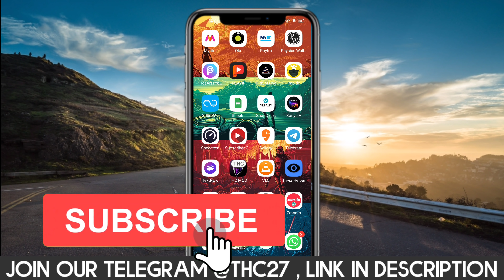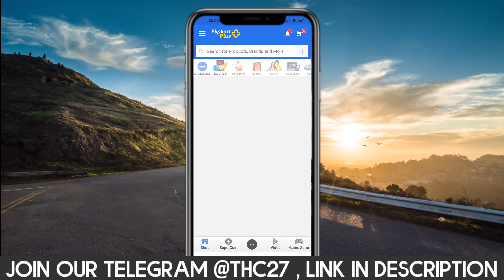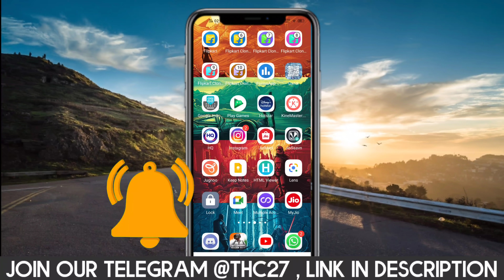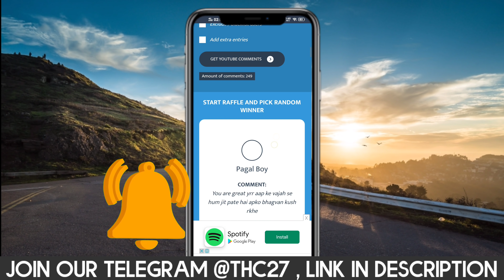Flipkart New Glitch Win 130 SuperCoins For Free !! 100% Guarantee Reward Super coins Kaise Earn Kare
:: For those who want to know what all I use ::

Wired Mic

Discussion Group [Telegram] (Send us Screenshot) 【If link did not work

Topic covered :-
Flipkart Live
Flipkart
Flipkart Quiz Answers today
Flipkart Quiz
Quiz